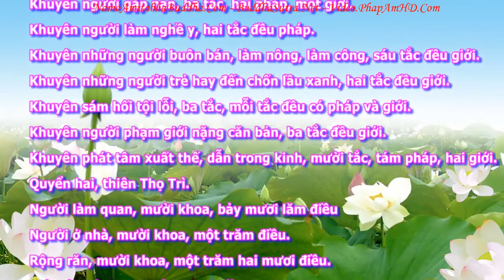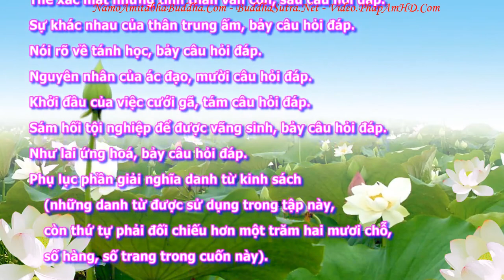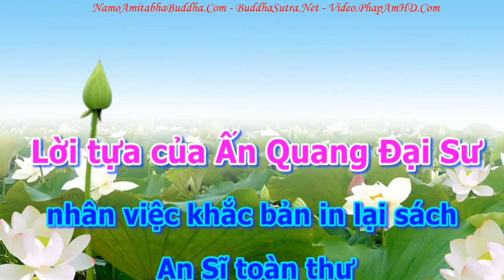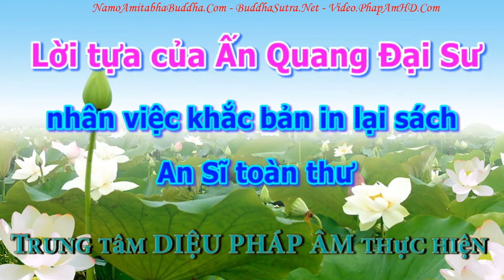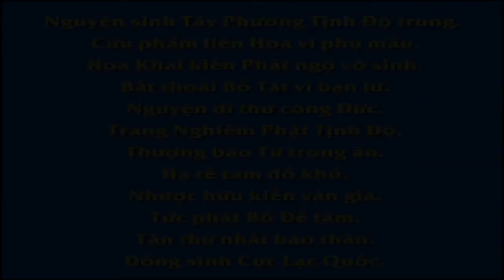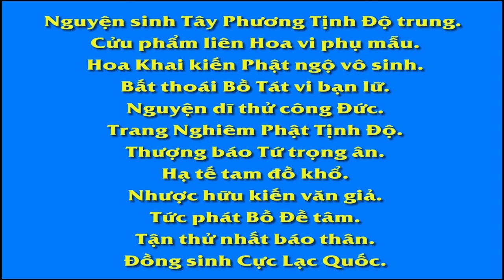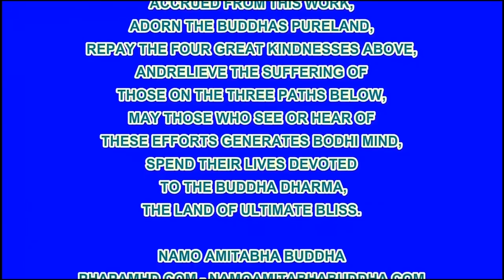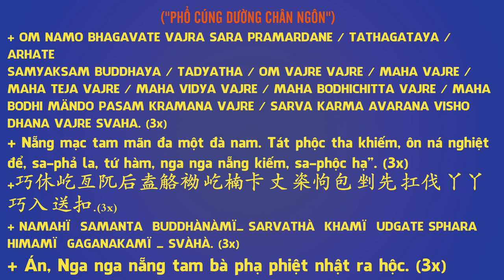An Sĩ Toàn Thư Quyết Nghi Luận tập 02, Pháp Âm HD